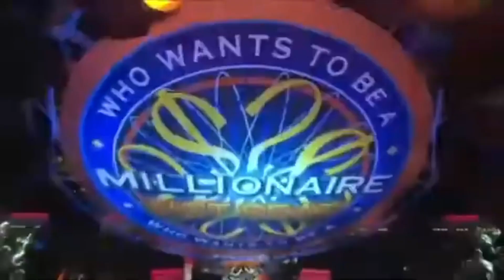Заставка австралийского телевикторины "КХСМ. Горячее кресло" (2010) | ЛайкСекурос